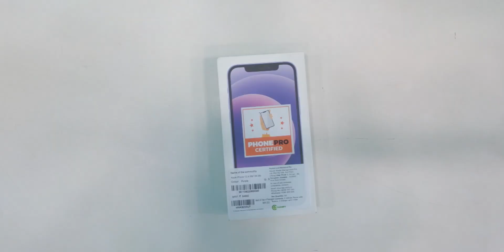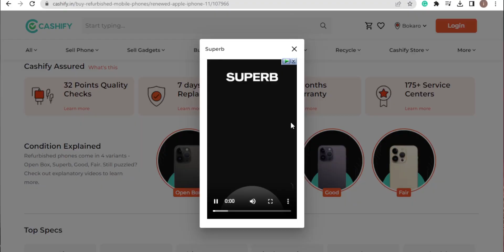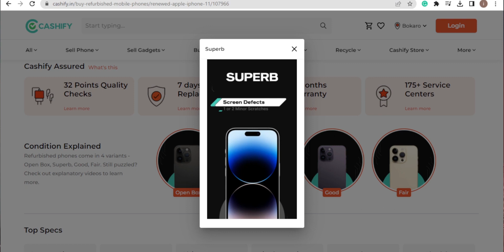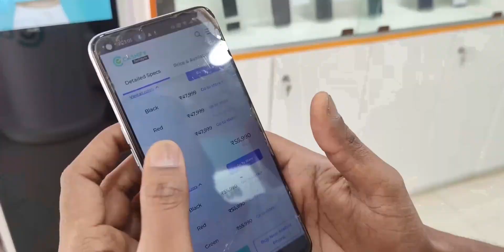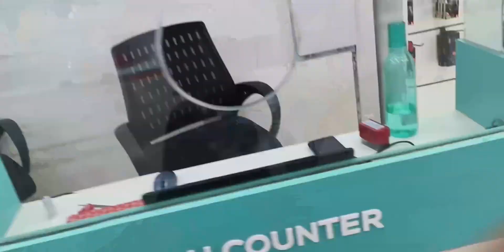refurbished iphone 12 From Cashify | only ₹ 7XXX BUY NOW | इतना सस्ता iphone 12 from cashify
Queries Solved -

best offers in flipkart and amazon telegram
kooltech
low price shopping app
kool tech
unboxing 2.0
shopsy big billion day
phones kya hota hai refurbished mobile
unboxing
flipkart offer telegram link shopsy new offer today
shopsy loot offer today
today online shopping offers
best loot offer today best offer online shopping app
flipkart big billion day 2022 loot offer flipkart loot telegram channel
flipkart low price products
flipkart offers
flipkart flipkart loot
loot offer today flipkart shopping offers today
shopsy
new shopping app low price online shopping best offers today
shopsy offer flipkart big billion day 2022 free shopping
flipkart big billion day loot offer
online shopping
best shopping apps in india flipkart big billion day 2022 order kare
free shopping
online shopping offer
amazon 1 rupee sale
cheapest online shopping app
flipkart me 1 rupee shopping kaise kare
loot deals today
loot offer telegram channel
online offers today flipkart 1 rupee sale
flipkart today offer
today flipkart offer lowest price shopping app india
free shopping loot today shopping app low price
big billion day flipkart 2022 telegram
shopsy sale
d tech guptaj
sloppy today offer
refurbished mobile
phones
refurbished mobile review
refurbished mobile
phones website
refurbished mobile
phones tamil
referbished mobile
phones kaha se kharide
refurbished mobile
phones malayalam
refurbished mobile
phones flipkart
second hand mobile unboxing
flipkart second hand mobileflipkart second hand mobile
unboxing
2gud second hand mobile
unboxing
olx second hand mobile unboxing
second hand mobile online emi second hand mobile guwahati
second hand mobile in west
bengal
second hand mobile online order
second hand mobile online
shopping app
second hand mobile tamil
second hand mobile delhi second hand mobile
bhubaneswar
second hand mobile pune refurbished mobile unboxing
refurbished mobile unboxing tamilrefurbished mobile unboxing 2gud
refurbished phone unboxing
refurbished smartphone unboxing refurbished phone unboxing
malayalam
refurbished phone unboxing from
flipkart
refurbished phone unboxing
cashify refurbished phone unboxing tamil
nokia refurbished mobile
unboxing
refurbished iphone
cashify iphone unboxing
iphone xr
iphone Xr unboxing
Reurbished iphone xr
refurbished iphone unboxing
iphone xr in 2022 iphone xr review